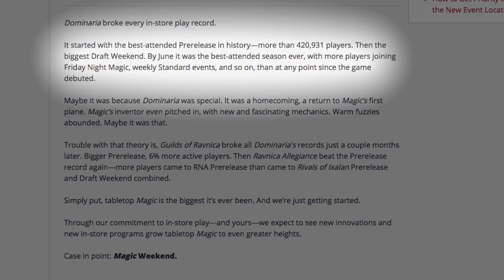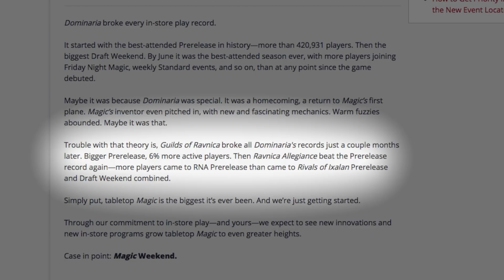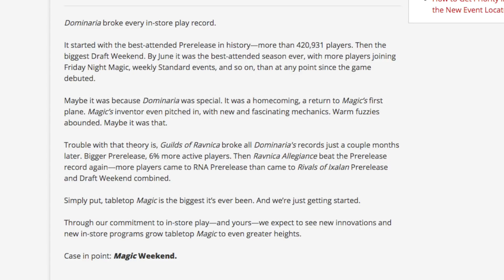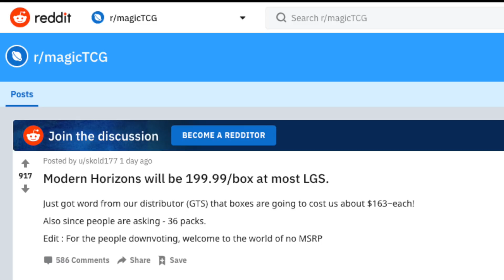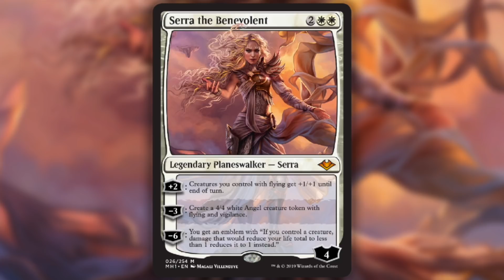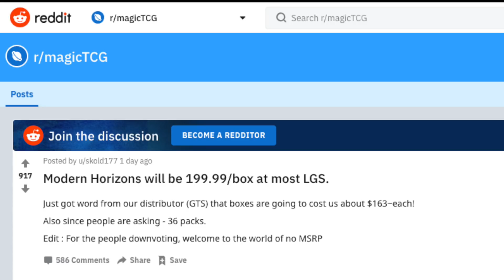Modern Horizons Price Leak? MTG is the "Biggest it's Ever Been" - Baron's Newsdesk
In this episode, a reddit user claims to have insider info on how much MTG Modern Horizons booster boxes will cost and the Dominaria and Guilds of Ravnica sets shatter attendance records at local game stores.